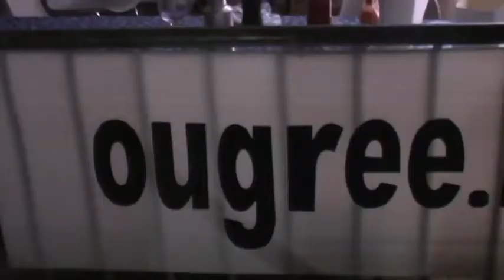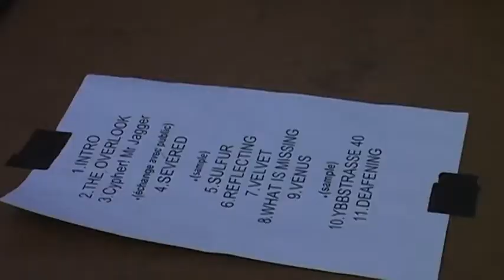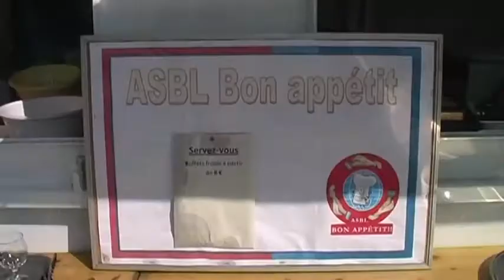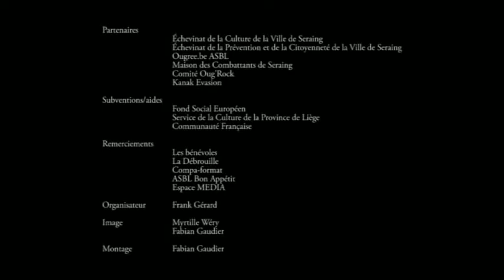Oug'Rock Metal Festival 2010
Reportage sur l'édition 2010 de l'Oug'Rock.